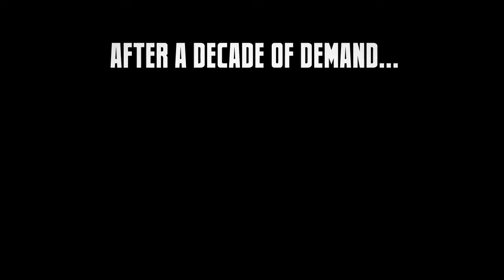Marvel VS Capcom 3 - Bande Annonce